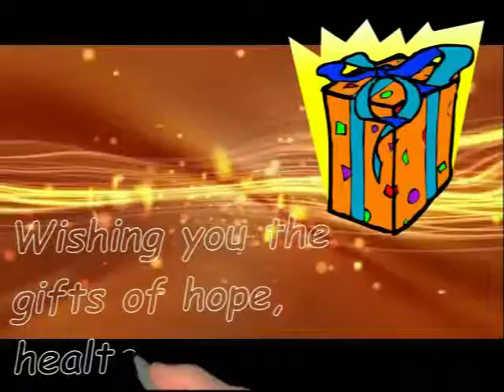Happy Birthday Izaria!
Made this little video to wish you the happiest birthday and many more to come.  Myzaria, you are one amazing young woman.  We are so proud of you.  BTW, anyone else viewing this video, if you would like to make one of your own, take a look